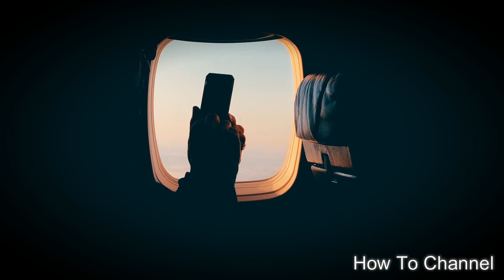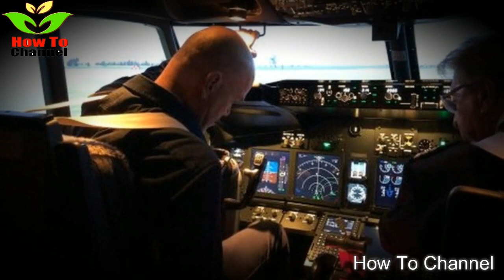Cockpit Window Shatters Mid Flight | Then The Pilot Is Sucked Out Of The Plane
Therefore, if you have any questions or doubts, you should consult your doctor. It is extremely important that you act responsibly in this regard.